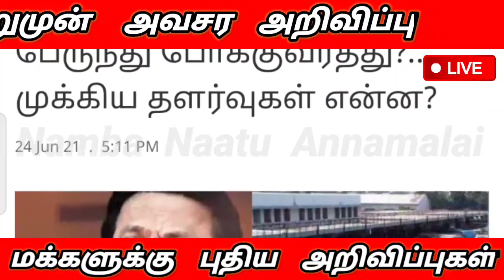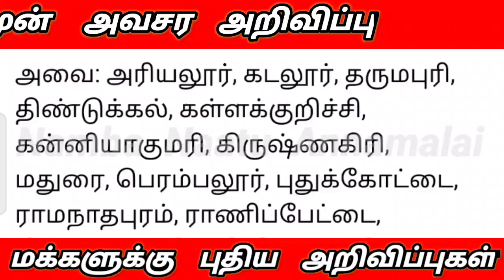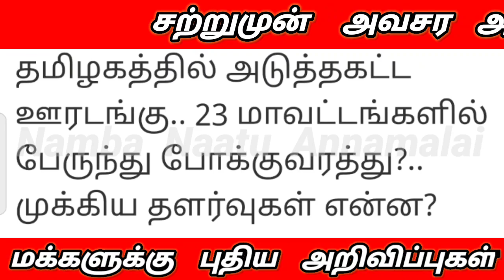சற்றுமுன் நாளை முதல் 23 மாவட்டம் பஸ் ஓடும் திடீர் அறிவிப்பு மக்கள் மகிழ்ச்சி | Tamilnadu Bus News